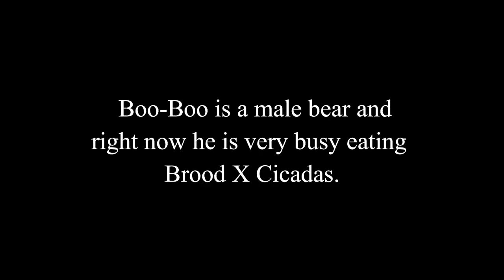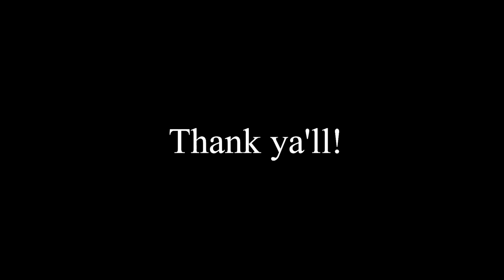A Bear Eating Cicadas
Boo-Boo sure loves his Brood X Cicadas!